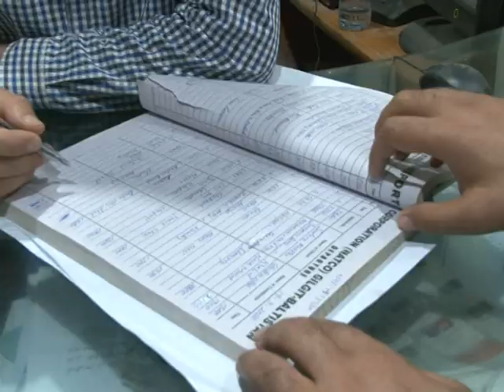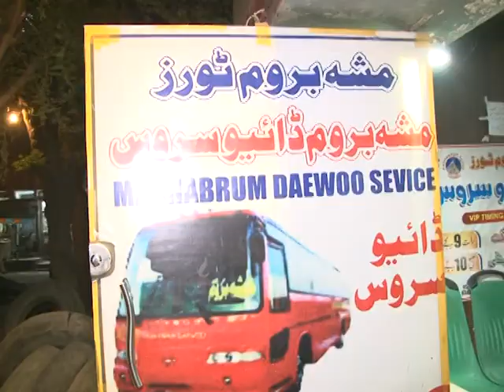GB transport issues with Akbar Sabiri Duration 25 min